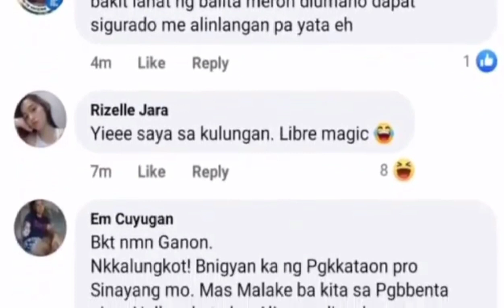PGT FinalistJoven Olvido arestado sa Buy-Bust operation